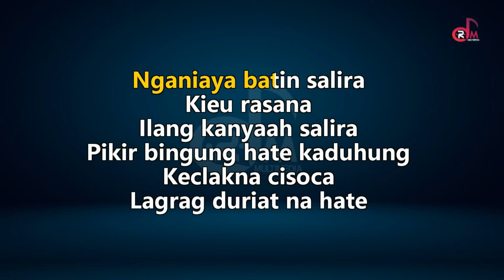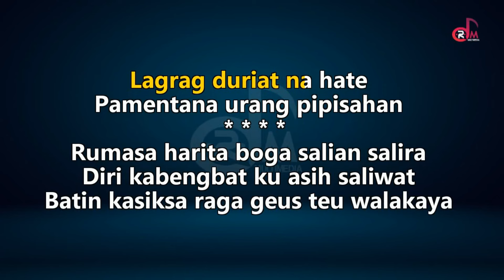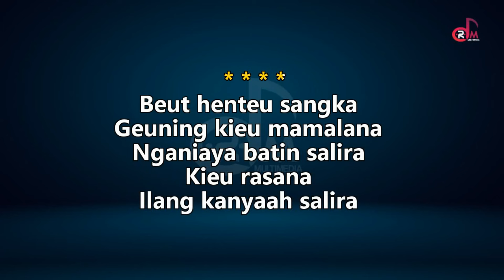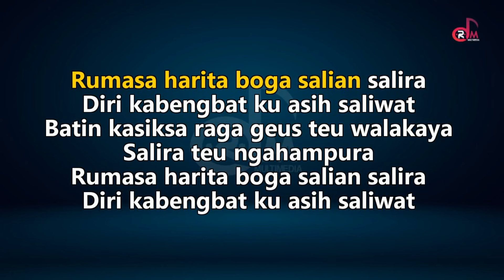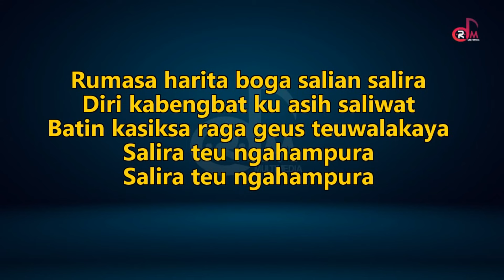Asih Saliwat - Igoy Jangkung | Karaoke Nada Wanita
karaoke Full Lirik

asih saliwat karaoke nada wanita
karaoke igoy jangkung
Title             : Asih Saliwat
Songwriter : Cep Oong Pojok Suara
Artist           : Igoy Jangkung
Cover Music   : FL Studio by RDM Multimedia

terkait.
Terimakasih.